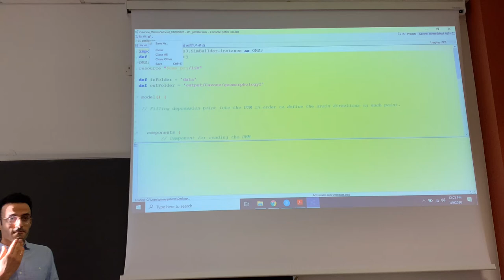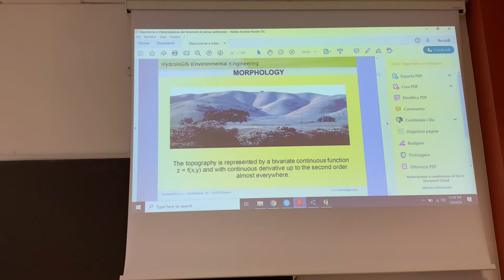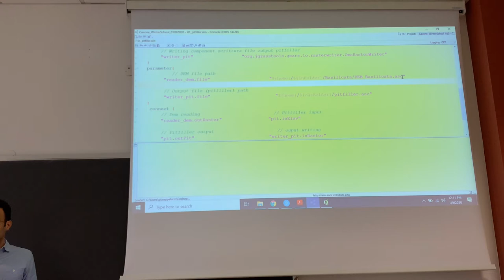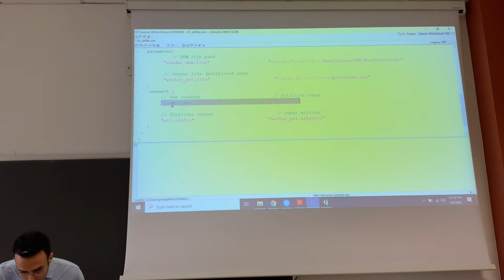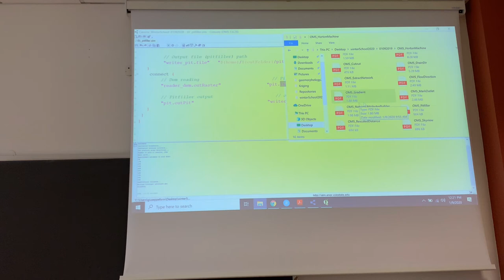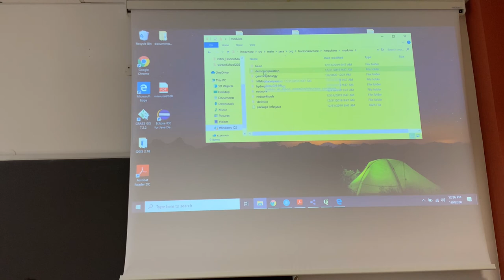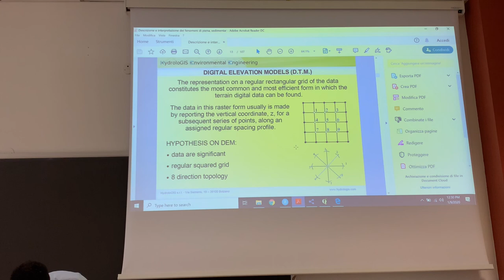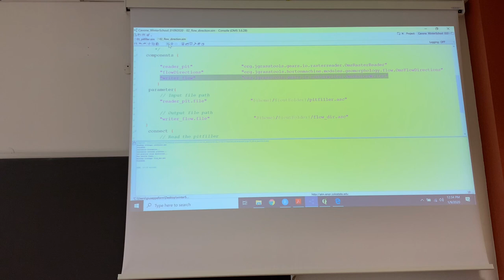GSW2020 WorkingOnTheCavoneBasinWithTheHortonMachine I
This is the record of the class on Thursday January 9 2020 about using the Horton Machine within the OMS/GEOframe platform (at the Winter School on GEOframe 2020). Unfortunately the video is not very clear. However, we posted if it can be useful for someone.